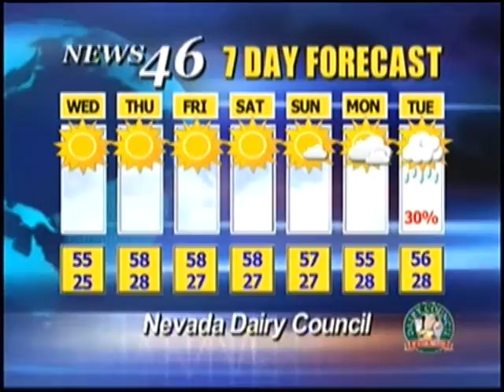12/06/2011 Local News.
(Full Newscast) -
Stories include, Breakfast with Santa, HCP Interview, PV Speedway Interviews and a Structure Fire.